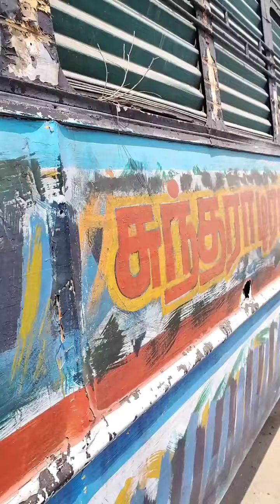shorts sunthara_travels vlogs vadivelu